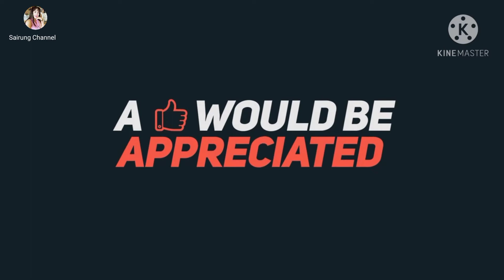บะหมี่เกี๊ยวเป็ดย่างอร่อยที่สุดเท่าที่เคยกินมา | ทั้งอร่อยทั้งฮา